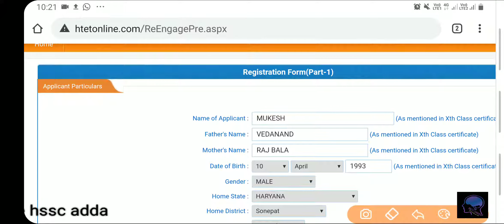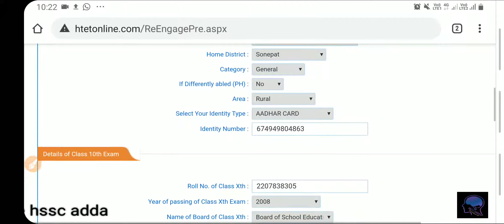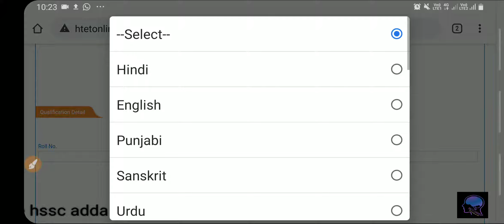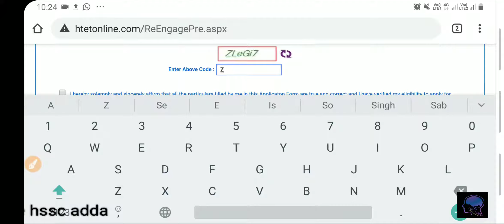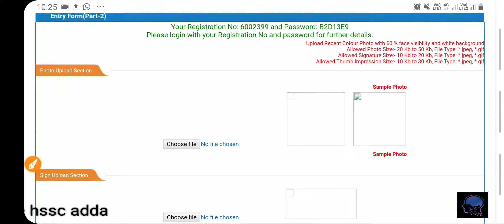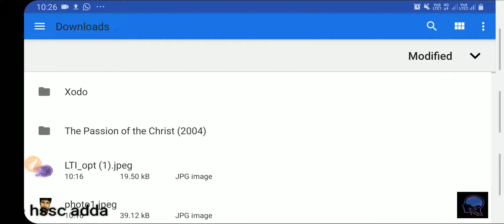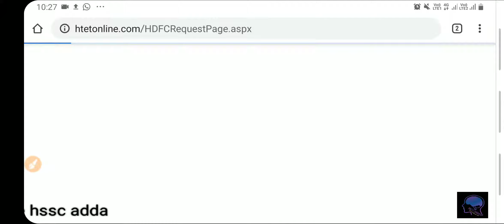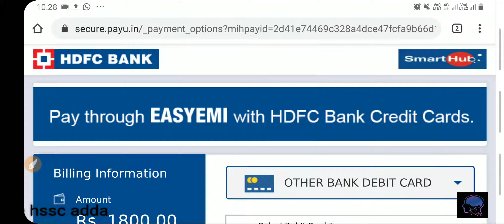HTET 2019 का फॉर्म कैसे भरे Step Wise Step घर बैठे आवेदन करें how to fill htet online application